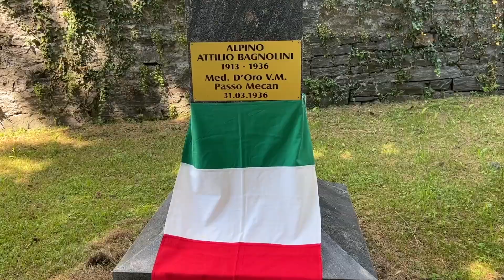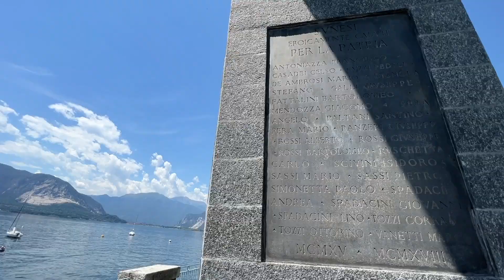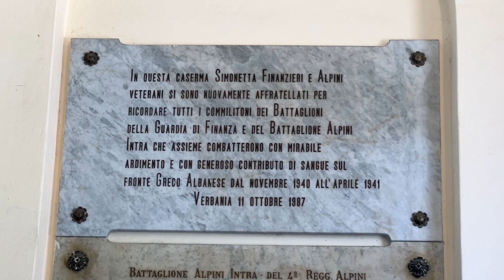Staffetta Alpina, tappa 8 - Domodossola-Intra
Le 23 tappe della Staffetta Alpina porteranno la fiaccola della pace, accesa durante l’Adunata nazionale di Trento del 2018, a coprire l’intero Arco alpino (con una propaggine sugli Appennini abruzzesi), affidandola a centinaia di soldati delle due Brigate Alpine Taurinense e Julia in collaborazione con le Sezioni Ana dei territori lungo il percorso.